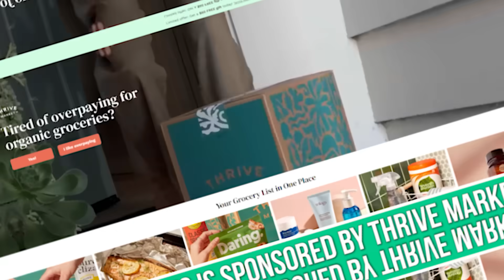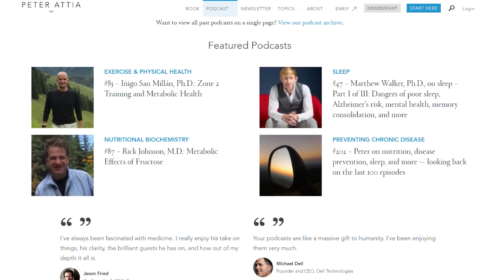Dr. Peter Attia’s 7 Golden Longevity Rules for Living Longer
Dr. Peter Attia's 5 Non-Negotiables for Longevity

Be sure to check out Dr. Attia's new book, Outlive: The Science and Art of Longevity

Timestamps ⏱

0:00 - Intro  - Dr. Peter Attia's 5 Non-Negotiables for Longevity
0:21 - Total Energy (calories) & Total Protein Intake
2:19 - Join Thrive Market Today to get 30% Off Your First Order AND a Free Gift Worth up to $60!
3:35 - Exercise - Weights or Cardio?
5:11 - Protein & Longevity
6:56 - Animal vs Plant Protein
7:59 - Sleep - How Much Do You Need?
12:19 - Drive like Someone on the Road is Trying to Kill You
15:07 - Don’t Ignore Emotional Health